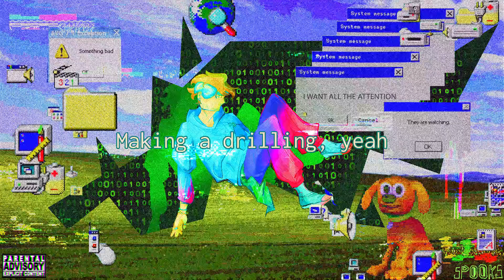D0le - Killin' 'n' Drillin' (prod. SwagBoyJ)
D0le - Killin' 'n' Drillin'
Prod. by SwagBoyJ
Mix by @prodbyzheg
Cover art by @WabuSabu